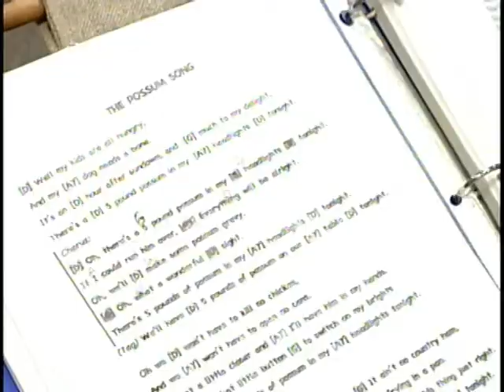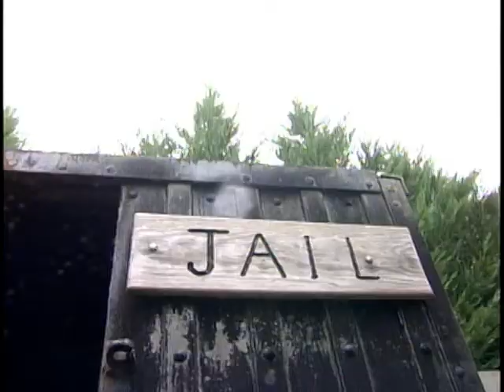thu pioneer days pkg.mpg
A group of preschoolers takes a trip back in time at Pioneer Days. WCBI's Allie Martin tells how the Union County Heritage Museum is teaching locals how life was for early settlers.